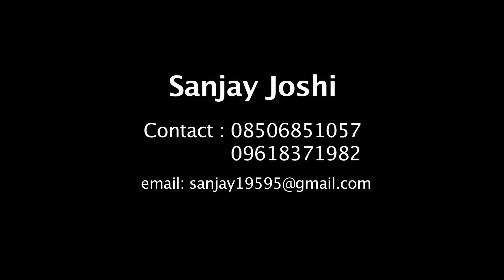Satish Alekar's MAHANIRVAN adapted and directed by Durgeshwari Sharma.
Played the character of Bhau adapted and directed by Durgeshwari Sharma.